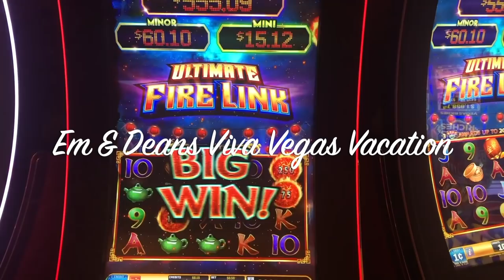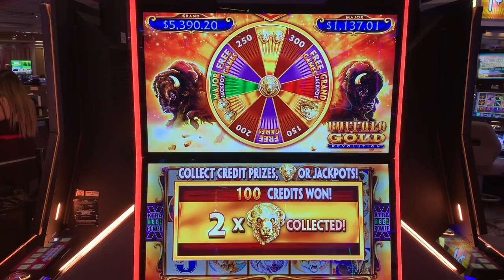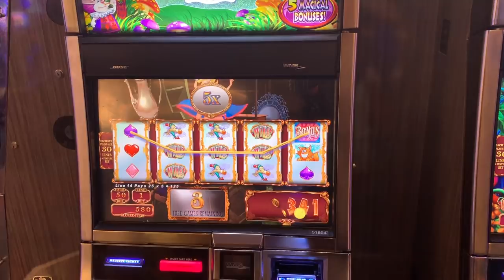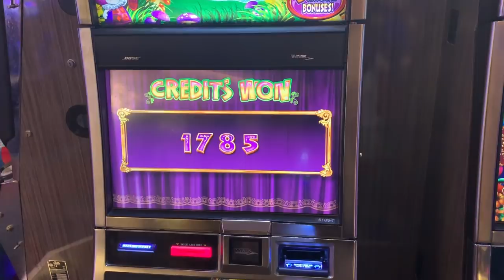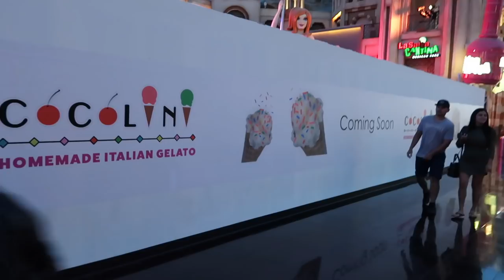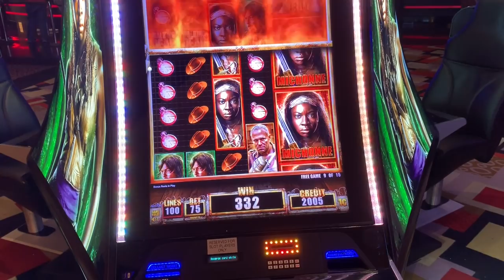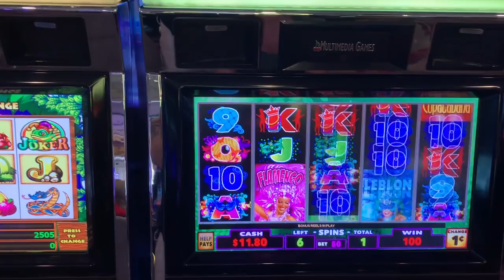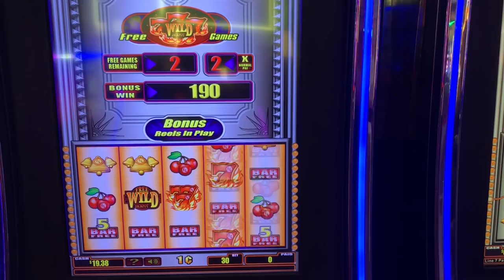Em & Dean Sept 2019 Day 2 - Bellagio, Paris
Day 2 we go to Aria buffet a bit of shopping and gambling.